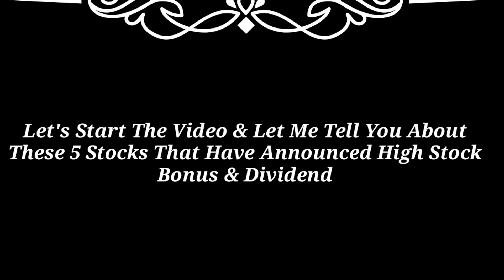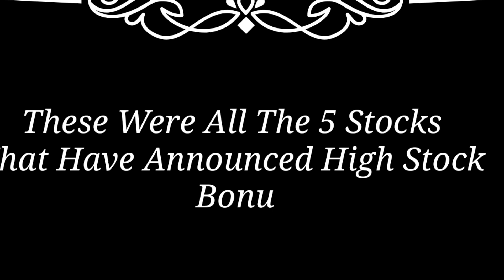5 Stocks • हर शेयर पर 111 ₹ की कमाई का मौकाBuyback. 1:2 bonus share or dividend, buyback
5 Stocks • हर शेयर पर 111 ₹ की कमाई का मौकाBuyback. 1:2 bonus share or dividend  buyback

ksolves india news
ksolves share news
ksolves dividend 2023
ksolves q4 result date muthoot finance news today
muthoot finance dividend date
igl stock news
igl dividend date 2023
godawari Power & ispat buyback details godawari power buyback record date
godwari Power news today achyut healthcare stock news
achyut healthcare bonus 2023
achyut share bonus date